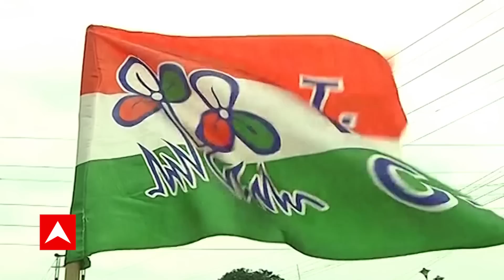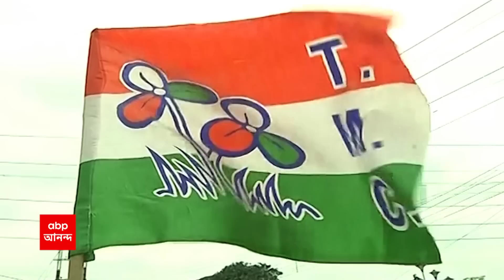Abhishek Banerjee: বাম-কংগ্রেস-বিজেপির আঁতাঁত তুলে বিরোধীদের তীব্র নিশানা করলেন অভিষেক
Abhishek Banerjee: সাগরদিঘি (Sagardighi) বিধানসভা উপনির্বাচনের (By election) আগে বাম-কংগ্রেস-বিজেপির আঁতাঁত তুলে বিরোধীদের তীব্র নিশানা করলেন অভিষেক বন্দ্যোপাধ্যায় (Abhishek Banerjee)। এদিন কংগ্রেস (Congress) প্রার্থীর সঙ্গে বিরোধী দলনেতার ছবিও সামনে আনেন তৃণমূলের সর্বভারতীয় সাধারণ সম্পাদক। তৃণমূলকে জবাব দিয়েছে বিরোধীরাও।